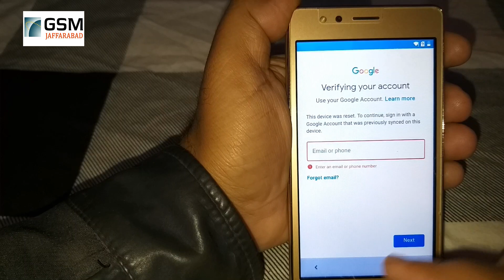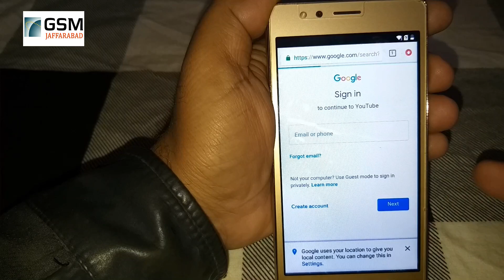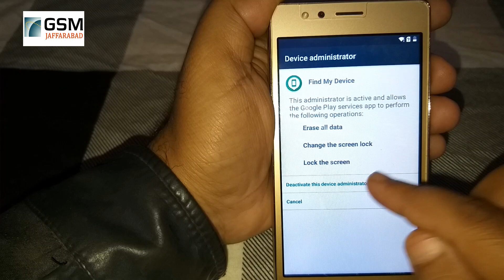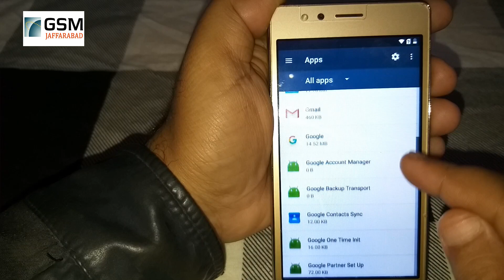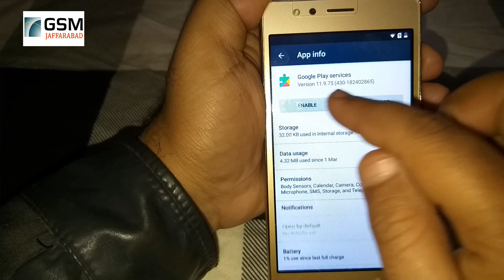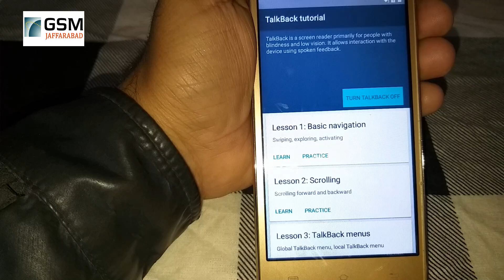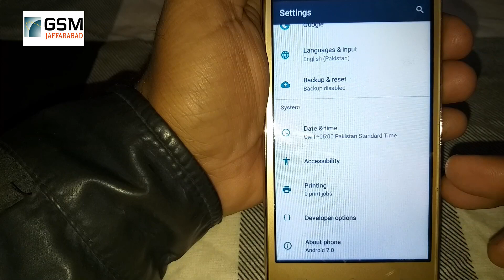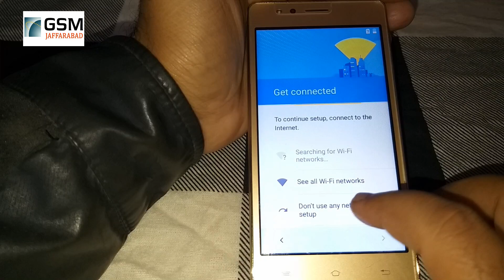Qmobile i8i Frp google Account Remove Android 7.0 without any Box Fix 100%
Today Qmobile i8i Google account remove frp without any box or computer and Quickshortmaker app ..
By GSM Jafarabad

KEY mega
vjzM9BYxPydM6BaKIcnaQ8gw_cHWUVbeN3s3yUBAfWo